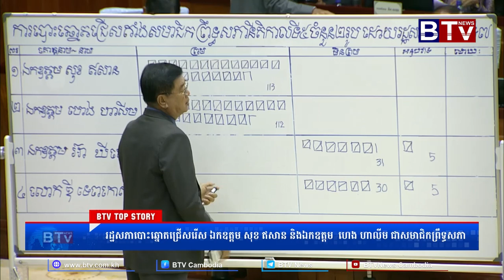រដ្ឋសភាបោះឆ្នោតជ្រើសរើស ឯកឧត្តម សុខ ឥសាន និងឯកឧត្តម ហេង ហាលីម ជាសមាជិកព្រឹទ្ធសភា